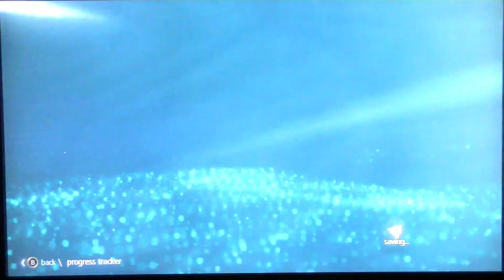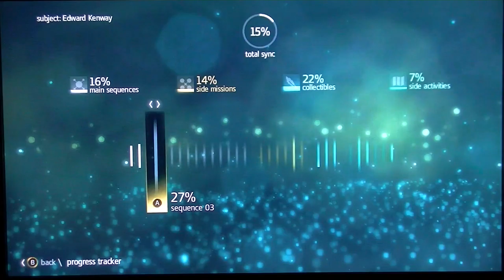Assassin's Creed 4 Black Flag Gameplay Walkthrough - Part 26